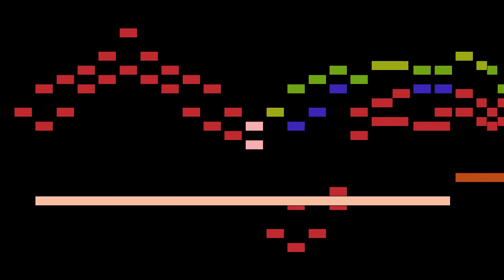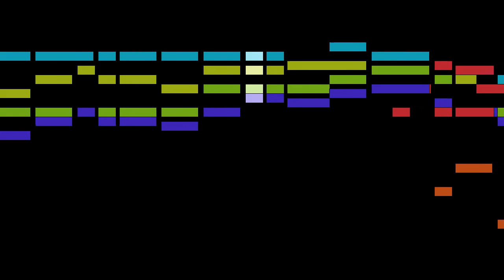Tinel - 3. Ave Maria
An animated score of "3. Ave Maria", from 3 Marialiederen, by Tinel.